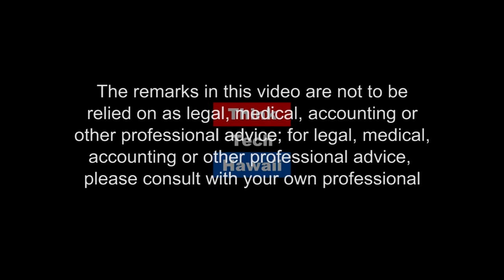Jones Act: How it Impacts the Military and the State of Hawaii (Hawaii in Uniform)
Hawaii in Uniform

Colin Grabow from the Cato institute in Washington, D.C joins Calvin via Zoom to talk about the impacts of the Jones Act on the Military in Hawaii.  The host for this episode is Calvin Griffin.  The guest for this episode is Colin Grabow.